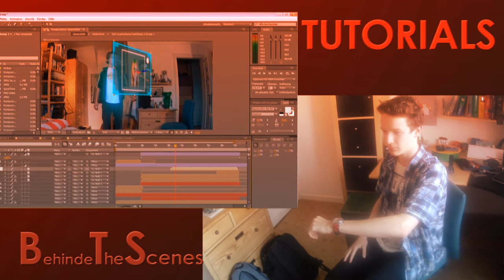Channel Trailer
Kleiner Channel Trailer für MovieBlackboard
short channel trailer vor MovieBlackboard